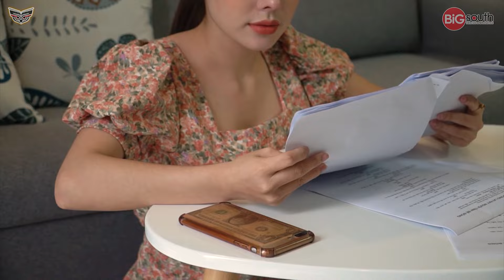Cô Con Dâu Tương Lai | Phim Ngắn Đặc Sắc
LẠ Chuyện: Kênh sản xuất phim ngắn mang nội dung bí ẩn và hài hước hàng đầu Việt Nam.
SẢN XUẤT VÀ THỰC HIỆN:
🔰 Sản xuất: Bigsouth Media
🔰 Chỉ đạo sản xuất: Nguyễn Nam
🔰 Đạo diễn: Minh Nhựt
🔰 Quay phim - Dựng phim: Minh Nhựt - Minh Nguyên
🔰 Kịch bản: Vũ Gấm